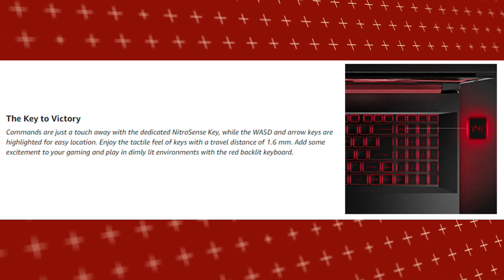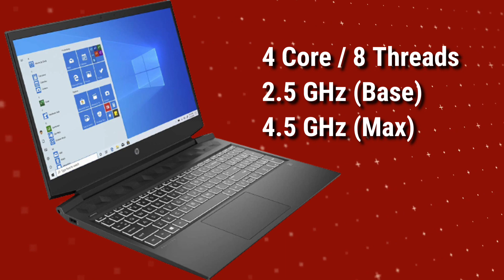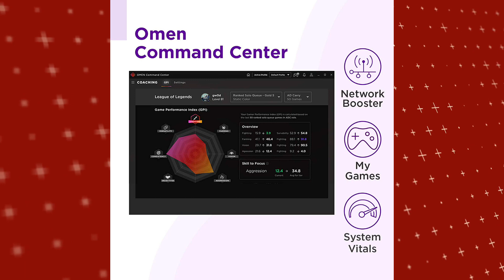Best Gaming Laptop Under 60000 | Top 5 Best Gaming Laptop Under 60000 in India 2021| Gaming Laptops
Hello Friends, agar aap koi best gaming laptop under 60000 lene ki soch rahe hai toh aaj ka video zauru dekhe is video me ham aapke liye le kar aaye hai top 5 best laptop under 60000 in India 2021. In best gaming laptop under 60000 mai aapko gaming ke saath saath editing mai bhut maza aayega . Yeh gaming laptop under 60000bahut hi lightweight and acche battery backup ke saath aate hai toh agar koi accha gaming laptop lene ki soch rahe hai toh is video ko poora dekhe .

Lenovo IdeaPad
HP Pavilion
Acer Aspire 5
Lenovo IdeaPad Gaming 3

M Y   V L O G G I N G   C H A N N E L